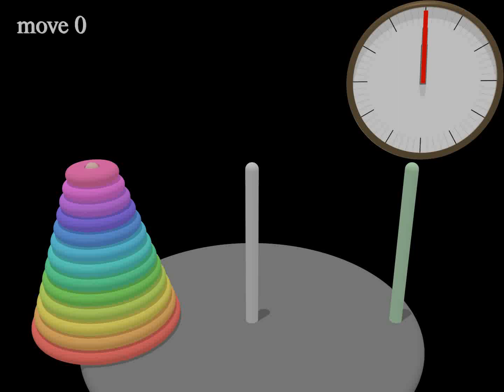Solving 13-disc Hanoi Tower stack puzzle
A computer generated animated film on 13-disc Hanoi Tower stack puzzle moving from the left rod to right rod. At rate of 1 move per second, it takes a couple hours elapsed by a time-warped clock

Rules of Hanoi Tower puzzle:

The Tower of Hanoi is a mathematical game or puzzle consisting of three rods and a number of disks of various diameters, which can slide onto any rod. The puzzle begins with the disks stacked on one rod in order of decreasing size, the smallest at the top, thus approximating a conical shape. The objective of the puzzle is to move the entire stack to the last rod, obeying the following rules:

 --- Only one disk may be moved at a time.
 --- Each move consists of taking the upper disk from one of the stacks and placing it on top of another stack or on an empty rod.
 --- No disk may be placed on top of a disk that is smaller than it.

Any compliments, suggestions, requests or complaints are welcomed so please leave them in comments and new films are created (and improved) as time goes by, sometimes following these comments.    Due to tug-of-war nature between intensive computing times and frequency of movie uploads, there may be some losses in 3D details.   If these movies seem beneficial to your projects, especially making musical ones,  feel free to drop a comment.

The larger number of subscribers have accumulated to this channel,  the larger size of the audiences will be, hence larger view times.  That kind of symbiont circle will lead to more motivations and creations for new animations, which means uploading these movies more often just to enjoy yourselves as viewers!  "Whenever beautiful people benefit creators, creators benefit beautiful people."